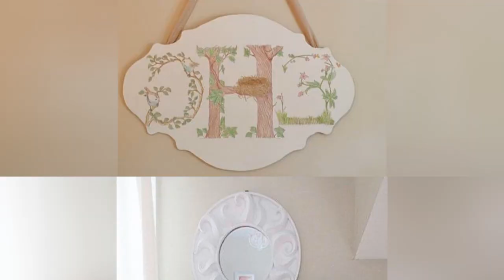75 Beautiful Baby And Kids' Design Ideas ➤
Browse photos of shabby-chic style baby and kids rooms. Discover a wide range of shabby-chic style spaces for children and babies, including playroom and nursery inspiration.

0:00:00 - Intro
0:00:12 - Beautiful Baby And Kids' Design Ideas: Inspirations 1 to 25
0:02:59 - Beautiful Baby And Kids' Design Ideas: Inspirations 26 to 50
0:05:57 - Beautiful Baby And Kids' Design Ideas: Inspirations 51 to 75

👋 Well Hello!